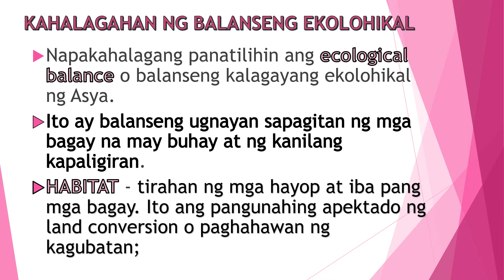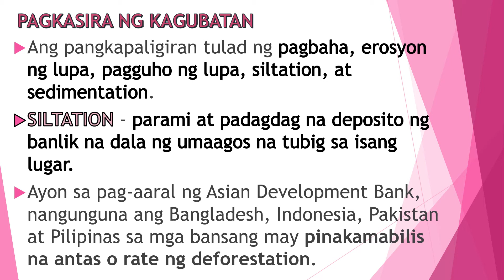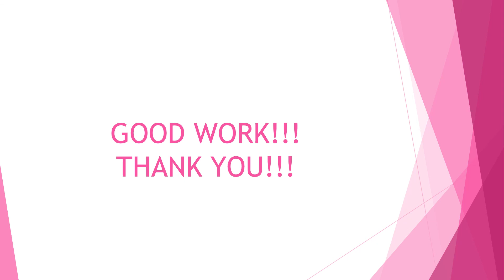Suliraning Pangkapaligiran sa Asya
Araling Panlipunan 7 presmat